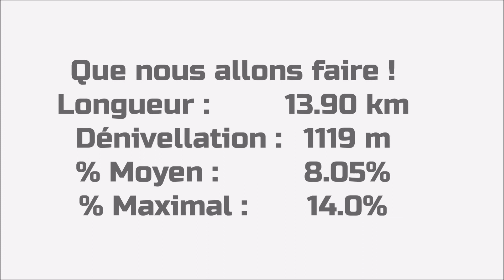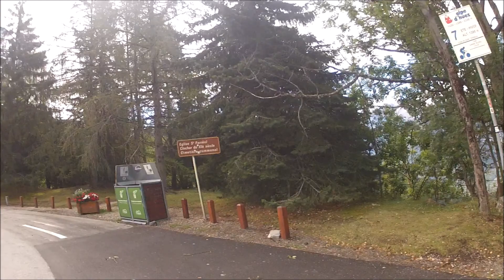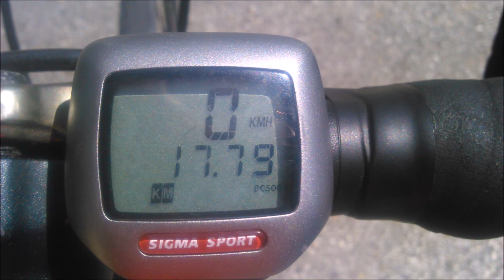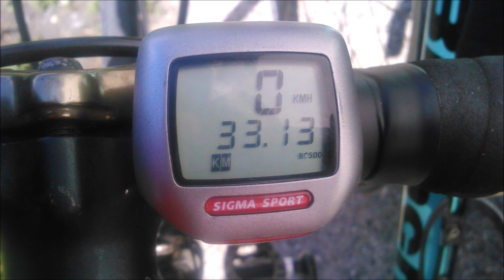L'Alpes d'Huez 🚴‍♀️🚴‍♂️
J'ai fait beaucoup de Cols en vélo (vous pouvez les voir sur ma chaine)
Ce Col était le deuxième grand Col que j'ai fait, le premier grand Col était le Col du Tourmalet en 2013, que nous avions fait en VTT, 19 km, pente de 7 à 10 %, 1400 m de dénivelé (vous pouvez voir la vidéo sur ma chaine)
Bon, allez c'est parti ! Le début commence avec une pente de 10 %, ok, pas de problème, je monte tranquillou, après ça monte un peu moins, pente 7 %, mais arrivé à un p'tit village, là, ça commence à être un peu plus raide 14 %, pas de problème, je monte tranquillou, arrive vers le dernier virage, l'arrivée n'est pas loin, ça monte un peu plus 8 %, pas de problème, je monte tranquillou.
YESS ! enfin l'arrivée ... Ca mérite bien des 👍👍👍👍😀